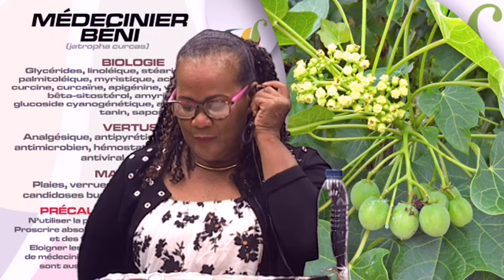ET SI C’ÉTAIT POSSIBLE PAR LES PLANTES : CAMPÊCHE, MEDICINIER BÉNI (18 05 2021)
Les Tisanes D’Agatha
Le thé et le bienfait par les plantes ont trouvé leurs jardins.

En plein cœur de la zone de Jambette, entrez et trouvez le traitement le plus adapté à votre pathologie dans le plus grand respect des plantes. Une drainothérapeute saura vous guider dans le choix des plantes en fonction de leurs vertus. un choix d’une multitude de thé s’offre à vous pour votre bien être au Tisanes d’Agatha.

Ouvert du lundi au vendredi de 8h30 à 17h00
Consultation sur rendez-vous au 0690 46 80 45 ou au 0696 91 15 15.

Les Tisanes d’Agatha